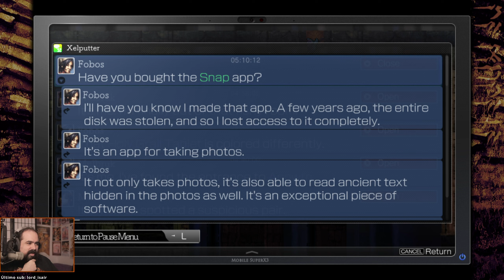El Campo de Batalla Inmortal - La·Mulana 2 #5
La·Mulana 2 reúne extensas ruinas antiguas, misterios que te dejan loco, gran cantidad de tesoros y terribles enemigos, combinados para formar un perfecto batido de "juego de acción y exploración arqueológica de ruinas".

La·Mulana 2 es una obra creada por Nigoro y está protegida por copyright.